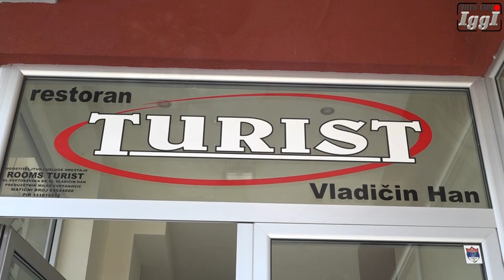NATALIJA 18-TI RODJENDAN I DEO 15.08.2022.